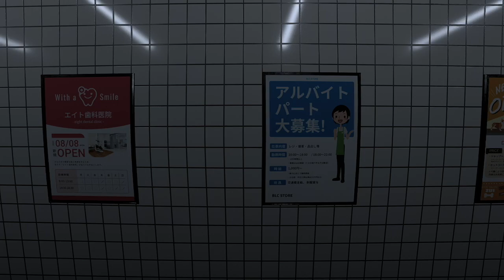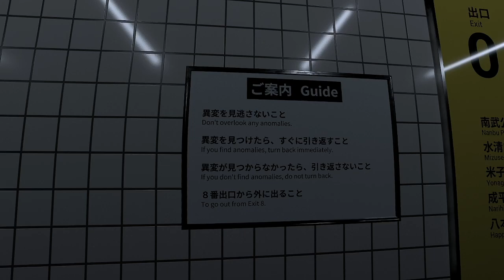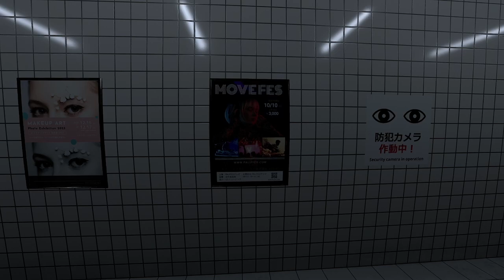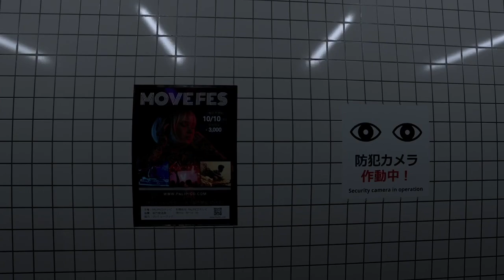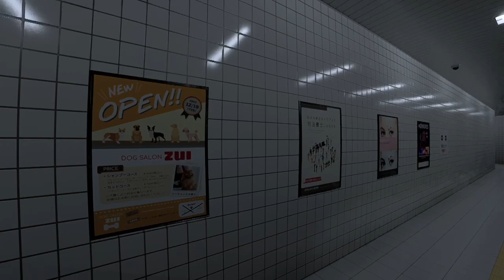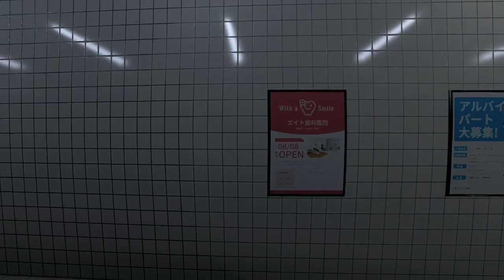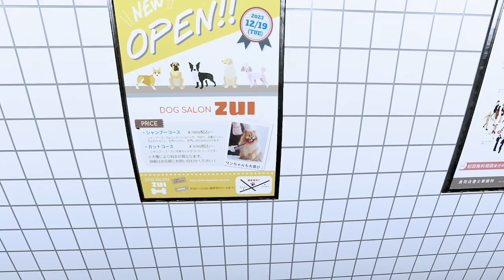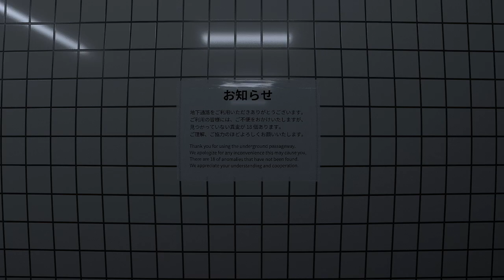【8番出口】出口から出るだけなのに最高に不気味なゲーム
ガチでもうやりたくないくらい怖い思いをしました。
不気味ですよほんと。怖かった。。。

ただ、ものすごく面白かったのも事実です。

8番出口（Steam版）

◇動画用素材提供サイト様
協力　フォントワークス株式会社
Special Thanks: Fontworks Inc.

キャプチャー用
00:00 PCスペック、設定紹介
03:22 本編スタート